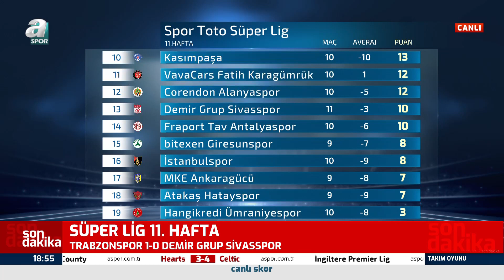Trabzonspor 1-0 Sivasspor Ulaş Özdemir Maç Sonu Yorumu / A Spor / Takım Oyunu / 22.10.2022